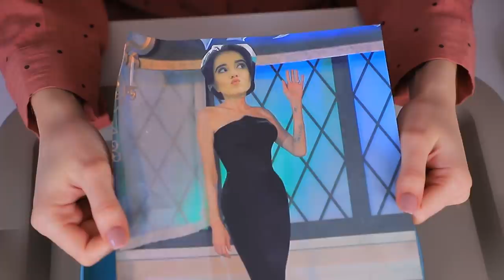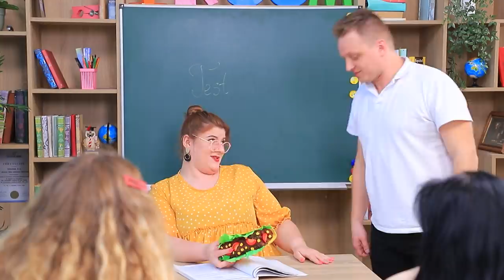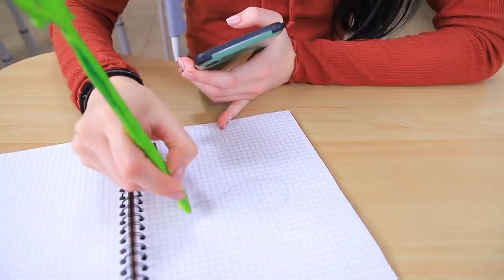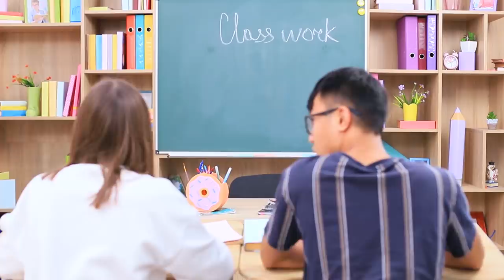9 DIY Weird College Supplies / Life is Hard When You Are on a Diet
When you're on a diet, food seems to be everywhere. Maybe you're even ready to eat your College Supplies?

Supplies and tools:
• Cardboard
• Faux leather
• Foam paper
• Acrylic paint
• Chalk
• Utility knife
• Regular pencil
• Foam paper
• School supply cup
• Thick felt
• Hot glue gun
• Pencil case
• Polymer clay
• Sponge
• Light clay
• Ballpoint pen
• Modeling tool
• Hairdryer
• Q-tip
• Glue
• Notebook
• Green plastic branches
• Spices

Question of the Day: did you like our unusual school supply ideas?